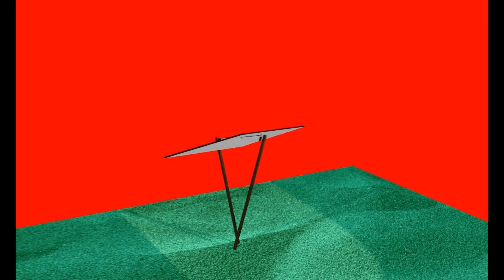wind newschommellang02 xt